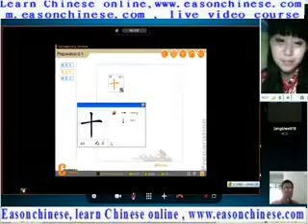270410temptation erotic advertisement advertisement plane upregulation of Top10 VODAFONE type